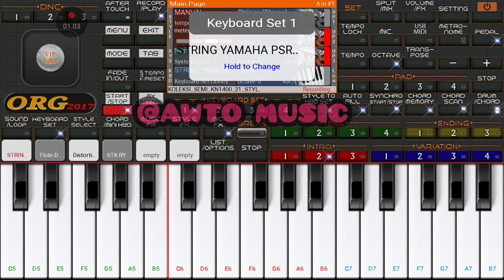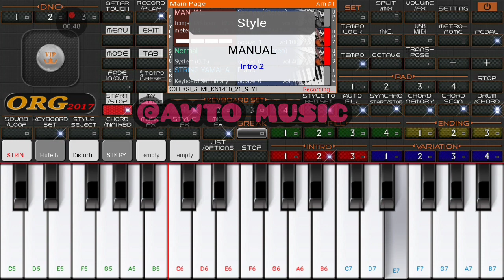Set MP ORG 2024 ‼️ CINTA HITAM ‼️ Meggy Z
Cinta hitam, meggy z, set manual player org 2024.

Asalamu alaikum.. Semoga terhibur dan bermanfaat ya sobat.. Mohon maaf jika ada kesalahan di chord atau notasi nya ya.